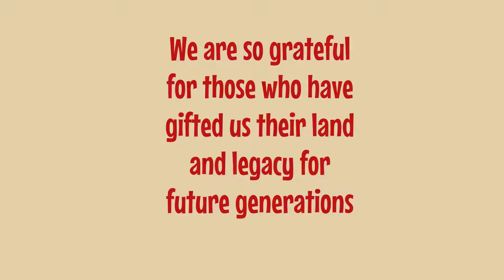Happy Thanksgiving!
Thanks to YOU, we are feeling pretty thankful this year!